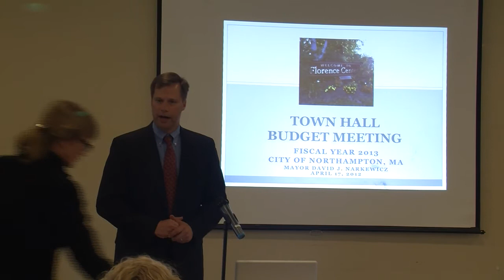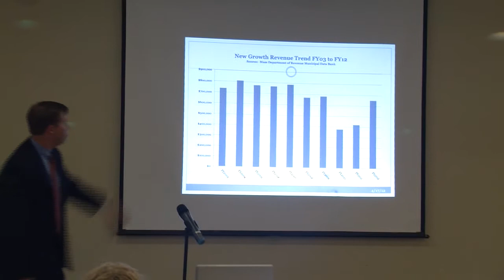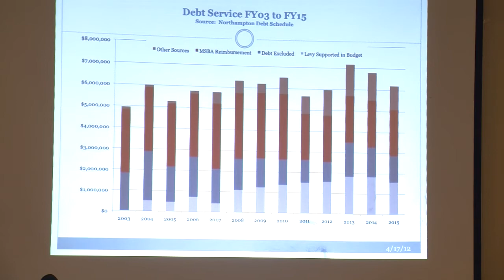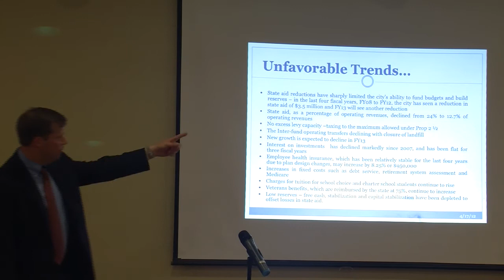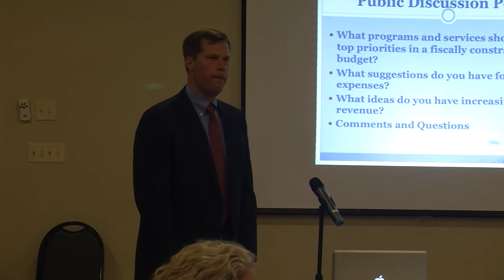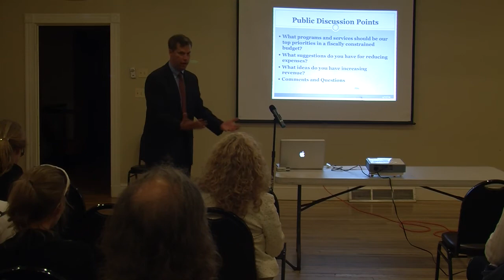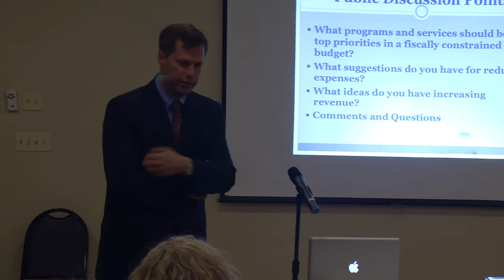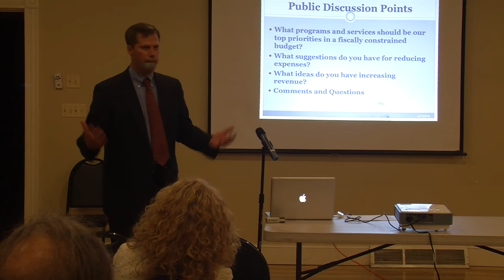Mayor Budget Presentation 4/18/2012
May, 2011
Message from Mayor David Narkewicz

I am pleased to submit this Fiscal Year 2012 budget proposal to the honorable members of the City Council for your consideration and approval in accordance with Chapter 44 Section 32 of the Massachusetts General Laws. The Fiscal Year Budget totals to $93,507,216; the General Fund total is $77,331,914; the Water Enterprise Fund total is $ 7,111,376; the Sewer Enterprise Fund total is $5,580,378 and the Solid Waste Enterprise Fund total is $3,483,548.

This is my 12th and final budget as the Mayor of the City of Northampton, and one of only two which did not contain dramatic cuts to programs or staff. I have served during the terms of four governors and three presidents. A gallon of gas cost $1.26 in June of 2000; it costs $3.96 today. The economy went from the Dot-Com bubble to the post 9/11 recession and stock market decline, to the sub-prime mortgage crisis, corporate bailouts, and to the current stagnant economy. The country went from a peacetime economy to fighting wars on two fronts, without raising taxes to pay the costs. Healthcare grew from a manageable budget item for businesses and government to a national crisis. Global warming was an interesting scientific debate in 2000; it is now a compelling reality that calls us urgently to review how we live our lives and plan for the future. Cities and towns have tried to manage the provision of basic services to people during a time of decreased assistance from the state and federal governments, and increased suspicion of government on all levels.

In my first budget, the Commonwealth contributed 28.6% of the cost of running our local government; they now contribute 20.7%. In actual dollars, the amount of total Local Aid the City received in 2001 is only $214,017 less than we will receive this year. This aid amount includes School Building Assistance payments for both JFK and the Northampton High School. If the SBA amount is deducted our actual operational local Aid is $86,000 less this year than the amount we received for FY 2001.

Back in FY2001, Local taxes contributed 50.8% of the city's revenues; this year the local tax share will be 61%. Local tax collections have increased, on average, 3½% per year. This includes the allowable 2½% increase and median new growth of $670,000 per year. It also reflects the two million dollar override passed for Fiscal Year 2010 and the introduction of the local option meals tax, which has provided the City with close to one million dollars over the first two years since its passage. Despite the city budget's increased reliance on taxes as a share of its total revenue, Northampton's average single family tax bills continue to rank in the 50th to 55th percentile of property tax bills statewide, as do our water and sewer rates.
Our municipal budgets have grown on average 2.5% per year over the last 12 years. At the same time, certain costs have risen dramatically. The most difficult to manage has been the cost of benefits. During the same period, health insurance and pension costs have gone up on average 6.5% per year.